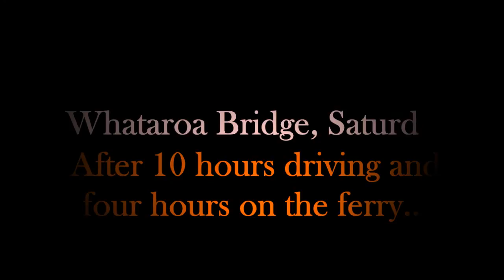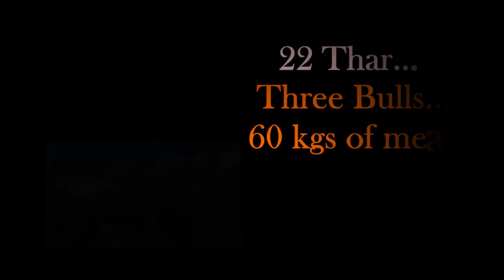whataroayoutube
Hunting thar in the Whataroa river, South Island, New Zealand.